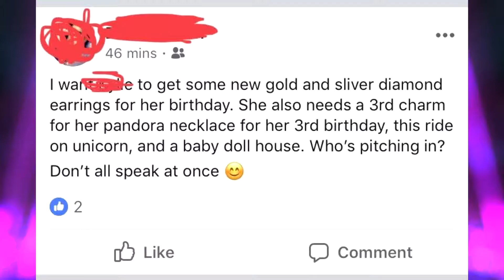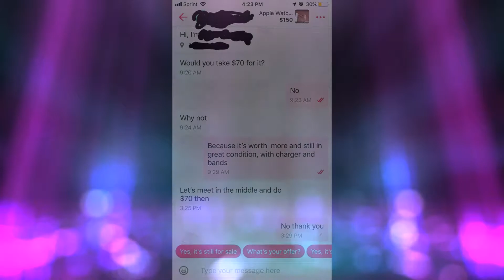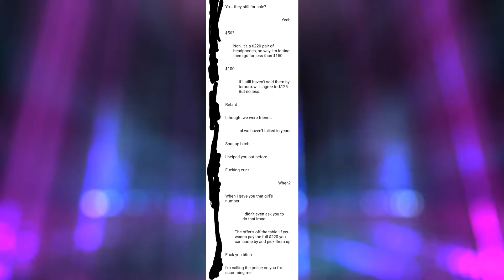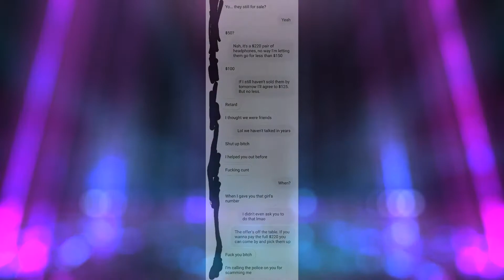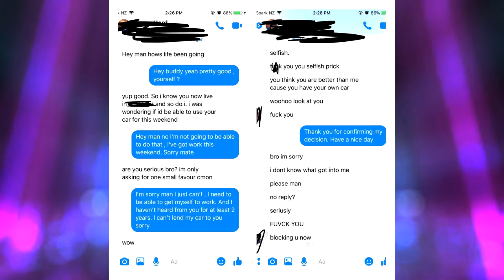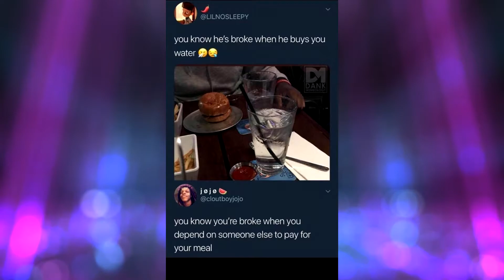r/ChoosingBeggars #1 | Crazy Mom and Needy Friend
Changing up the channel a bit. Doing Reddit Dives now!!! Thanks for checking it out everyone